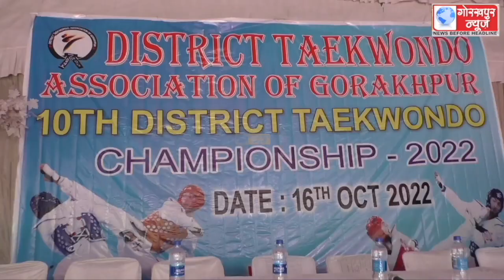डिस्ट्रिक्ट ताइक्वांडो एसोसिएशन ऑफ गोरखपुर के तत्वावधान में दसवीं जिला ताइक्वांडो चैंम्पियनशिप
डिस्ट्रिक्ट ताइक्वांडो एसोसिएशन ऑफ गोरखपुर के तत्वावधान में दसवीं जिला ताइक्वांडो चैंम्पियनशिप का किया गया आयोजन, विभिन्न विद्यालय के 160 बच्चों ने किया प्रतिभाग, 50 ने स्वर्ण , 48 ने रजत, तथा 41 बच्चों ने कॉस्य पदक किये अर्जित, डिस्ट्रिक्ट ताइक्वांडो एसोसिएशन ऑफ गोरखपुर के सचिव गुलशेर सिंह गिल ने कहा, प्रत्येक अभिभावक को अपने बच्चों को पढ़ाई के साथ-साथ खेलने पर भी देना चाहिये ध्यान